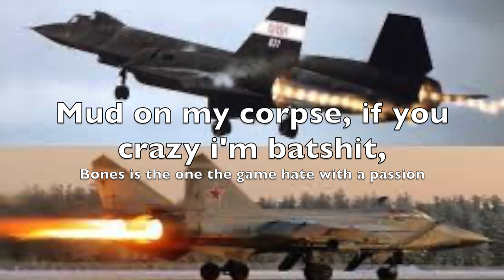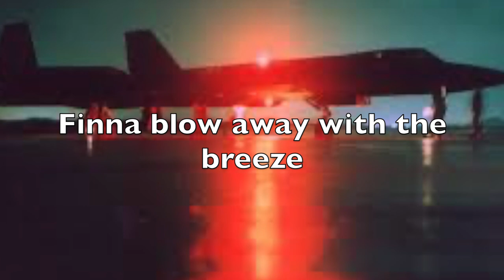BONES - OXYGEN (LYRICS)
Bones,
That airplane btw, is a SR71- Blackbird Fighter airplane my country has
I have red that Russians helped on engineering this airplane
Top altitude on her is 85-111k feet.
I hope you enjoy this lyric video broh.